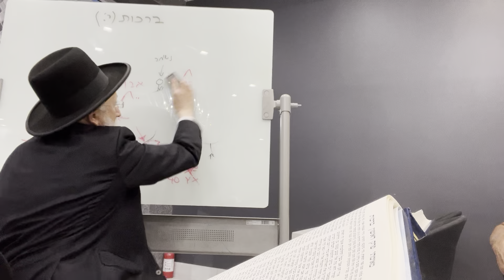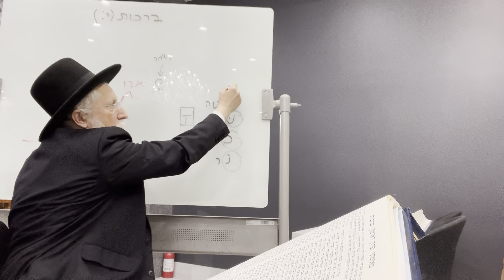Guemara-Berakhot 10b In The Merit Of Others